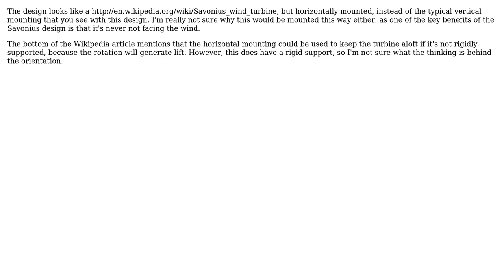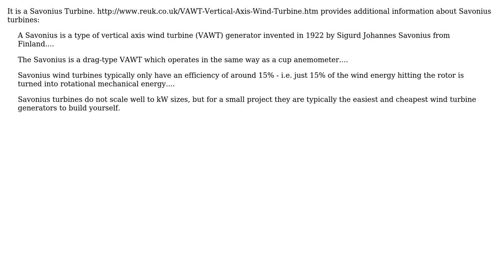Engineering: Identifying category of wind turbine (2 Solutions!!)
Engineering: Identifying category of wind turbine